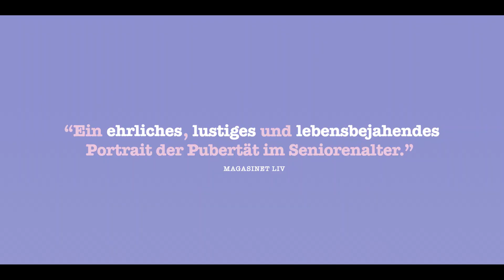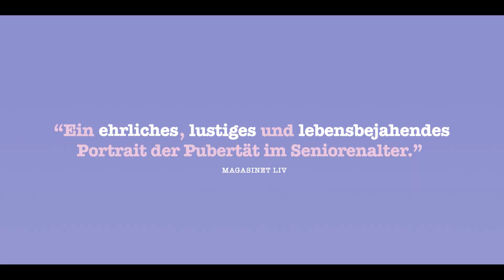HAPPY ENDING Trailer German Deutsch (2019)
HAPPY ENDING ist eine lustige, freche Geschichte über den Mut, einen Neuanfang zu wagen, wenn alles vorüber zu sein scheint.

Seit einer Ewigkeit hat Helle darauf gewartet, dass ihr Workaholic-Ehemann Peter in Rente geht, damit sie ihren Lebensabend gemeinsam verbringen können. Sie möchte mit ihm reisen und die Welt erkunden – doch als Peter nach seinem letzten Arbeitstag nach Hause kommt, nimmt ihr Leben eine überraschende Wendung. Peter hat eine große Überraschung parat: Er möchte eine neue Karriere als Weinimporteur verfolgen und hat bereits all‘ ihre Ersparnisse in ein exklusives Weingut in Österreich investiert. Helle ist davon nicht begeistert. Ein Streit entbrennt, der letztendlich zur Trennung führt. Beide begeben sich auf eine aufregende Entdeckungsreise voller neuer Möglichkeiten, Probleme und Träume… Aber kann man nach 50 Jahren Ehe von vorne anfangen? Und kann man ohne den anderen überhaupt leben?

Darsteller: Birthe Neumann, Kurt Ravn, Charlotte Sieling, Marianne Høgsbro
Regie: Hella Joof
Kamera: Kim Høgh Mikkelsen
Produzentin: Mie Andreasen